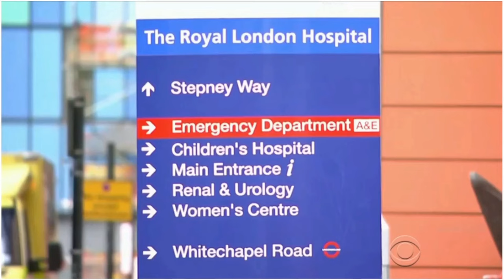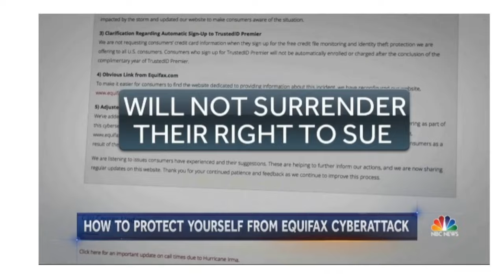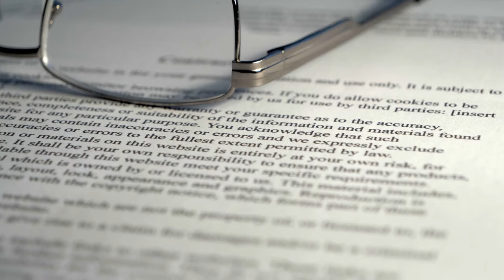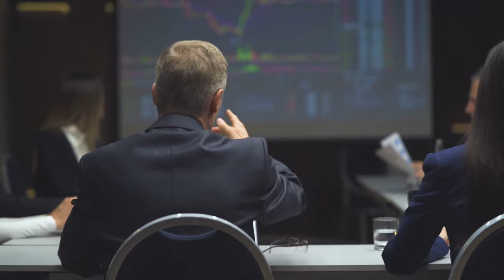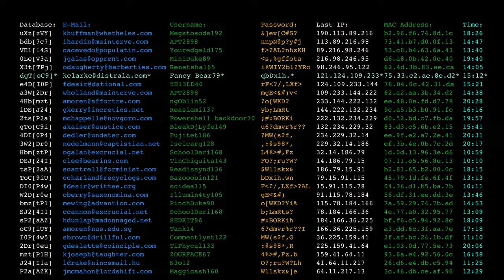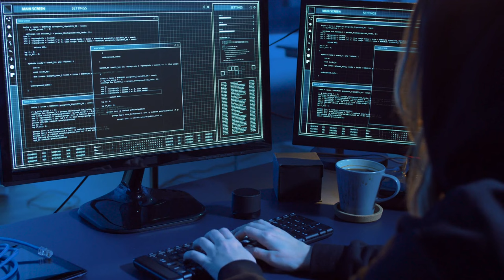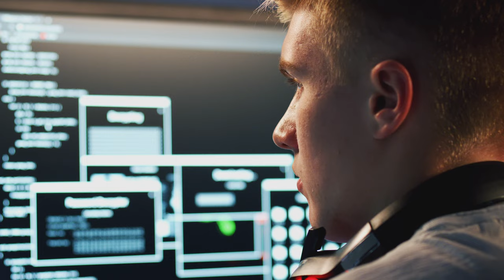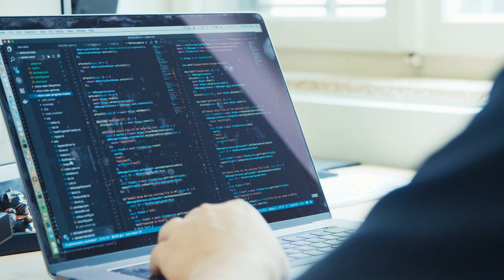TOP 10 HACKER ATTACKS FULL DOCUMENTARY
There have been numerous cyber attacks in recent years, and it's difficult to rank them definitively. However, here are ten significant cyber attacks that have caused significant damage:

WannaCry ransomware attack (2017): This ransomware attack affected more than 200,000 computers in 150 countries. It encrypted files and demanded a ransom in bitcoin for the files to be decrypted.

Equifax data breach (2017): This data breach affected 143 million customers' personal information, including Social Security numbers, birth dates, and addresses.

Yahoo data breaches (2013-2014): In what was one of the largest data breaches in history, Yahoo announced that all three billion of its user accounts were compromised in 2013 and 2014. The data stolen included email addresses, phone numbers, and birth dates.

Target data breach (2013): In this breach, hackers stole credit card and personal information from 110 million Target customers.

Sony Pictures hack (2014): The hack of Sony Pictures resulted in the leak of private emails and personal information of employees.

JPMorgan Chase data breach (2014): Hackers stole the personal information of 83 million JPMorgan Chase customers, including names, addresses, and phone numbers.

NotPetya ransomware attack (2017): This ransomware attack spread through Ukraine and then quickly spread to other countries, causing billions of dollars in damage to businesses worldwide.

Stuxnet attack (2010): Stuxnet was a highly sophisticated computer worm that targeted Iran's nuclear program. It was reportedly developed jointly by the United States and Israel.

Anthem data breach (2015): This data breach affected 80 million Anthem customers and resulted in the theft of personal information, including Social Security numbers and birth dates.

OPM data breach (2015): This data breach of the U.S. Office of Personnel Management affected 22 million current and former federal employees. Personal information, including Social Security numbers and fingerprints, was stolen.

Note that this list is not exhaustive and is in no particular order. There have been many other significant cyber attacks, and the threat of cyber attacks continues to evolve and grow in complexity.